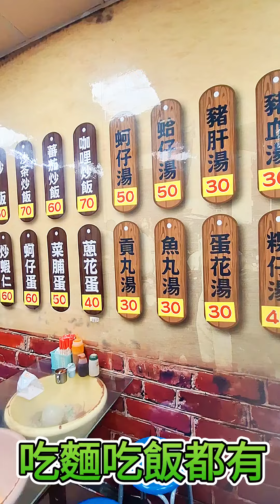激安99 屏東美食 潮州阿婆炒粿仔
百年老店 阿婆炒粿仔

屏東縣政府【屏東美食 激安99 】短影音徵選

由【激安獵人-羅彬威玲】

人氣主播-國民女神 羅嵐

百萬人氣美食部落客 袁彬 ‪@bookworker1015‬

公關媒體Youtuber Linda小姐 ‪@lindachua227‬

斜槓數位創作藝術家 老爹威廉

🔥分享資訊：屏東潮州　阿婆炒粿仔

🏠營業地址：屏東縣潮州鎮育英路35-2號

🕘營業時間：週四~週二 10：00~19：30（週三公休）

🚘停車地點：附近自找

📌官方網站：無

✉️Line：無

玲達來恁兜 (新聞平台)

LINDA 小姐 (IG)
  / lindachua227